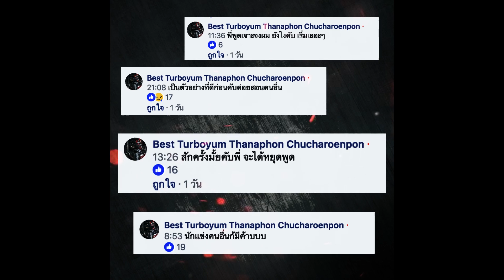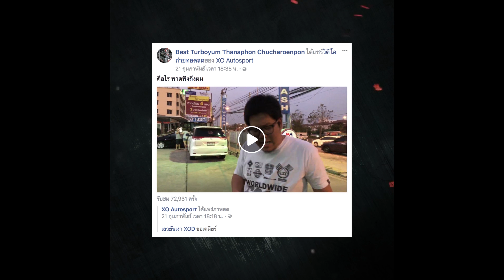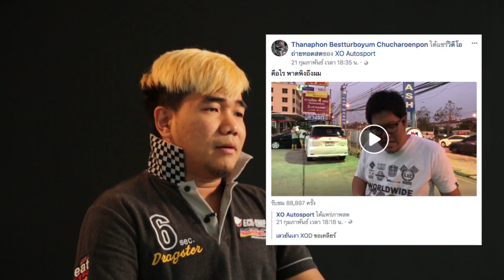Splendid Tires My Truck My Time EP1 : แถลงการณ์ โก้ vs เบสท์